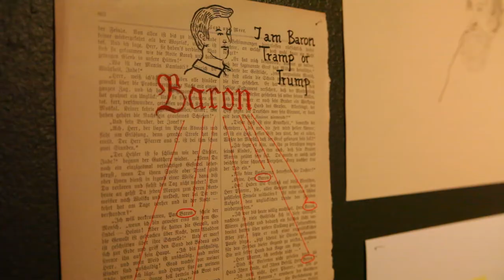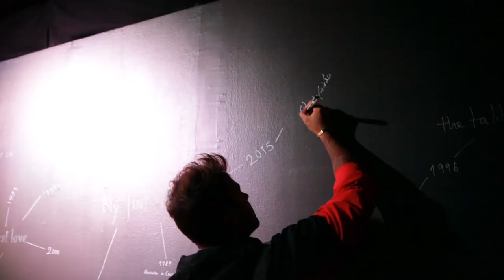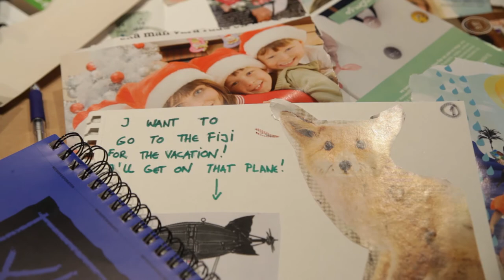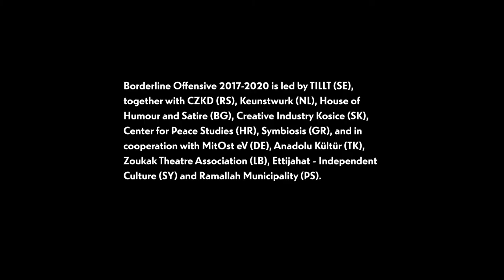Borderline Offensive at Röda Sten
A short film from TILLT's project Borderline Offensive - laughing in the face of fear.